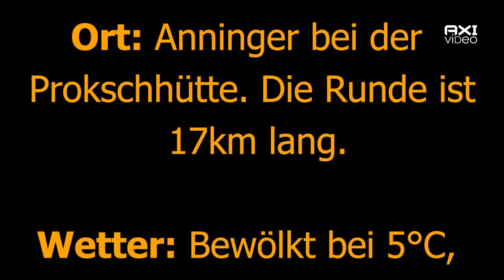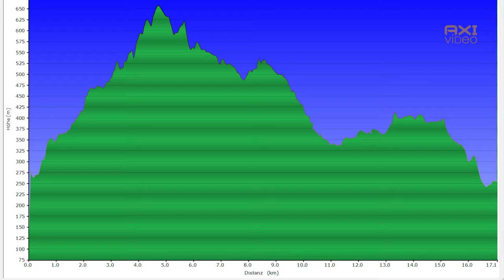MUni Einrad Unicycle Anninger Prokschhütte (4k, UHD)